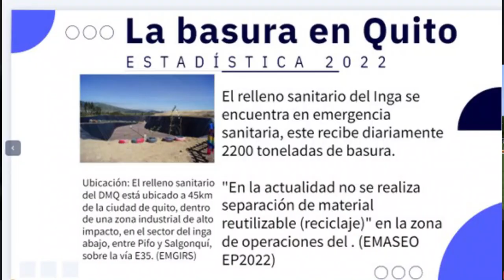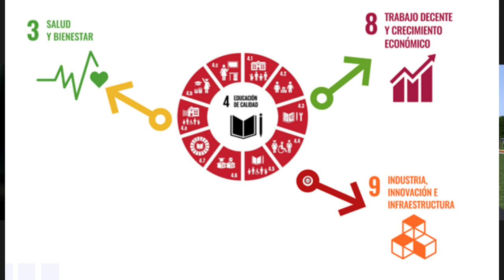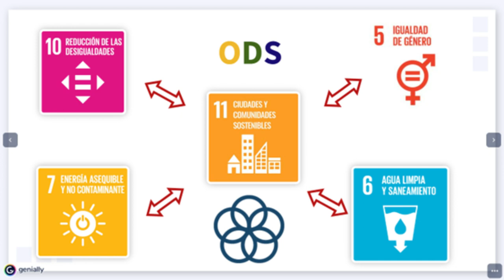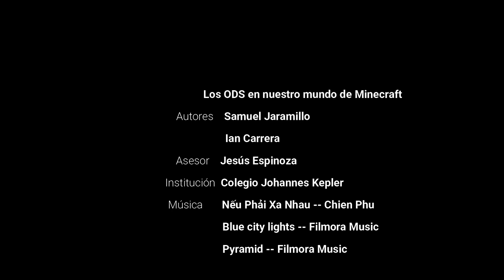Kidstectos I Los ODS en mi mundo de Minecraft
Nuestro proyecto está basado en los ODS, realizamos una ciudad sostenible utilizando la plataforma de Minecraft, en la que proponemos solucionar dos problemas de nuestra ciudad de Quito en Ecuador, el problema de la basura y el de la seguridad. Con esto demostramos que los videojuegos pueden ser usados en la educación para aportar soluciones y así lograr un mundo mejor.